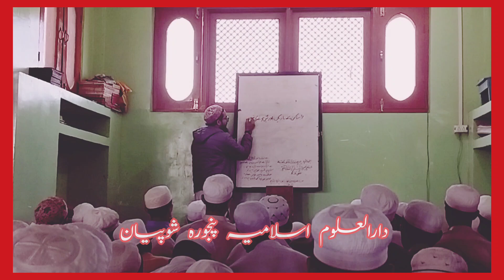class tajweed darul uloom islamiya panjoura qari shariq